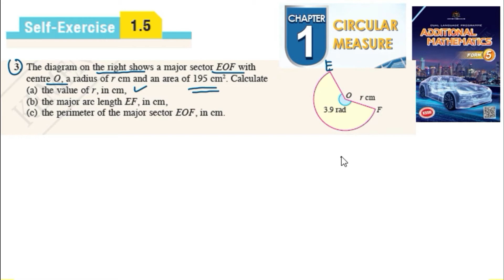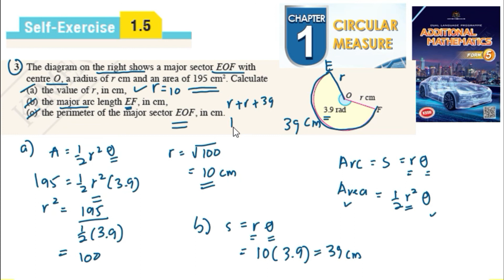Circular measure self-exercise 1.5 Q3 sukatan membulat latihan kendiri 1.5 form 5 add maths kssm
The diagram on the right shows a major sector EOF with
centre O, a radius of r cm and an area of 195 cm2. Calculate
(a) the value of r, in cm,
(b) the major arc length EF, in cm,